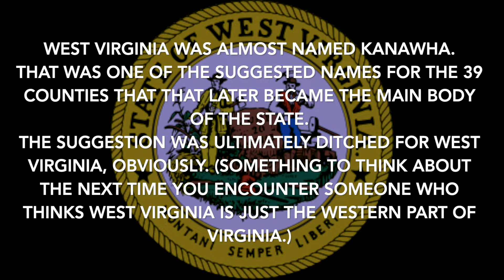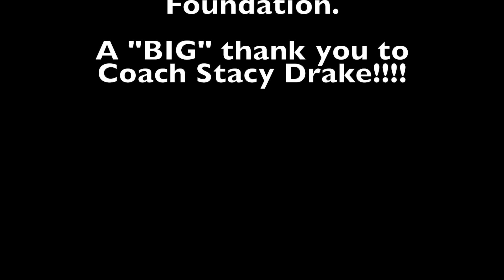WolfPack Student Network - Broadcast for Friday Mar. 01, 2019 W09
Join WolfPack StudentNetwork for "stories about, created by, and for students!"  WolfPack News Channel is a Positive Action program of the Morgan County Partnership made possible through a grant from the Eastern WV Community Foundation.